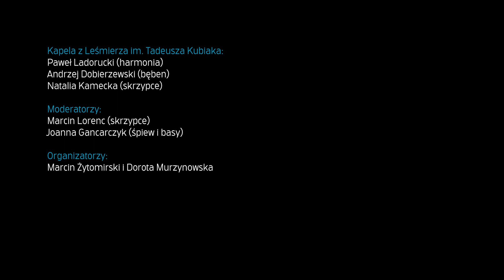Łęczyckie ● 48h! ● Ambasada Muzyki Tradycyjnej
Podsumowanie warsztatów z udziałem Kapeli z Leśmierza im. Tadeusza Kubiaka w Ambasadzie Muzyki Tradycyjnej w Warszawie.

Zdjęcia: Piotr Baczewski

Skład:
Paweł Ladorucki (harmonia), Andrzej Dobierzewski (bęben), Natalia Kamecja (skrzypce), Marcin Lorenc (skrzypce), Joanna Gancarczyk (śpiew, basy)

Moderatorzy:
Marcin Lorenc i Joanna Gancarczyk

Organizatorzy:
Marcin Żytomirski, Dorota Murzynowska
Stowarzyszenie Dom Tańca

KAPELA Z LEŚMIERZA im. Tadeusza Kubiaka
To jedna z najbardziej znanych i uznanych kapel regionu łęczyckiego. Współtworzący ją od wielu lat muzykanci — harmonista Paweł Ladorucki i bębnista Andrzej Dobierzewski, wraz z założycielem kapeli — wybitnym skrzypkiem, niestety już nie żyjącym, Tadeuszem Kubiakiem — wiele razy sięgali po laury najważniejszych festiwali w tym m.in. po "Basztę" na Ogólnopolskim Festiwalu Kapel i Śpiewaków Ludowych w Kazimierzu.
Po śmierci Tadeusza Kubiaka, występują wraz z młodą skrzypaczką, jego uczennicą, Natalią Kamecką. Znakiem rozpoznawczym kapeli, są charakterystyczne dla regionu łęczyckiego powolne i dostojne kujony i kujawiaki, a także  oberki i polki.

MARCIN LORENC
Skrzypek, urodzony i zamieszkały w Łodzi. Muzykant kapeli Kożuch i Odpoczno, współpracuje również z Maciejem Filipczukiem, m. in. przy projekcie „Mazurek Vulgaris”. Współorganizator Pograjki Łódzkiej. Pobierał i pobiera nauki u skrzypków regionu łęczyckiego i sieradzkiego, m.in. Tadeusza Kubiaka i Czesława Skrzydłowskiego.

JOANNA GANCARCZYK
Śpiewaczka, artysta plastyk, muzykantka, uczennica wiejskich muzykantów i śpiewaczek. Zbiera i wykonuje muzykę tradycyjną głównie Polski centralnej, ale również Polesia ukraińsko–białoruskiego, organizuje wydarzenia kulturalne i edukacyjne związane z muzyką tradycyjną, prowadzi warsztaty śpiewu, tańca, warsztaty dla dzieci. Jest współtwórczynią Pograjki Łódzkiej. W 2017 roku prowadziła badania terenowe oraz warsztaty na temat łęczyckiego śpiewu tradycyjnego w ramach stypendium Ministra Kultury i Dziedzictwa Narodowego.
Na co dzień występuje w: kapeli Kożuch (basy, śpiew) – wykonującej wiejską muzykę taneczną z okolic Łodzi, kapeli Odpoczno (basy, melodyka, śpiew) – łączącej elementy wiejskiej tradycji, współczesności i jazzu, oraz zespole wokalnym Z lasu, który śpiewa tradycyjne pieśni z Polesia – z terenu Ukrainy i Białorusi.

Film został zrealizowany jesienią 2019 roku podczas intensywnych zajęć poświęconych tradycyjnej muzyce łęczyckiej.

Wydarzenie realizowane w ramach zadania „Spotkania 48h! w Ambasadzie Muzyki Tradycyjnej”. Dofinansowano ze środków Miasta Stołecznego Warszawy – Dzielnicy Śródmieście.